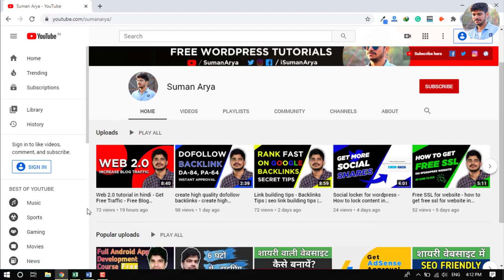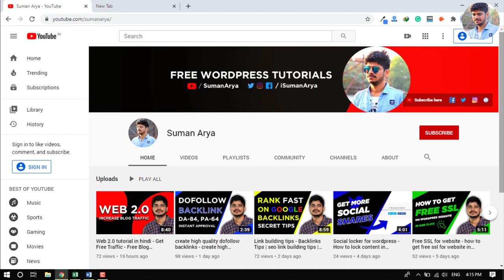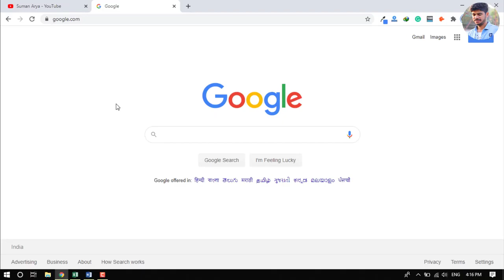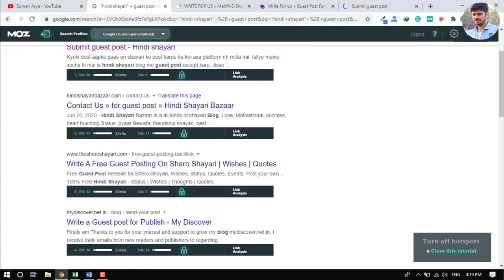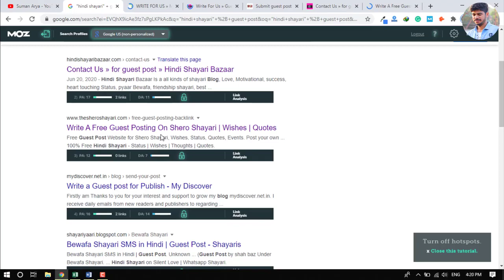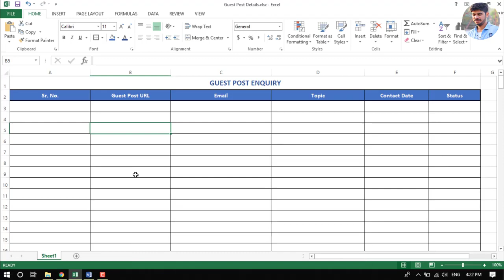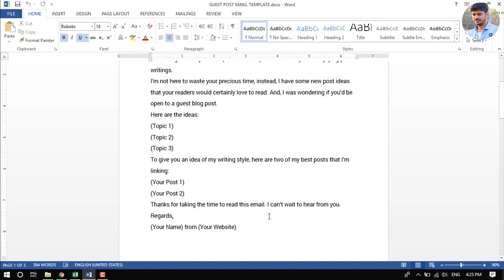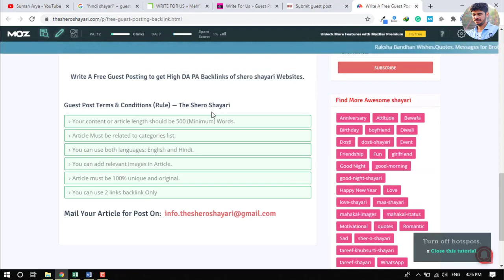free guest posting sites - how to find guest posting sites? and make free dofollow backlinks - 2020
Hello Friends,
In this video I will show you how you can find free guest posting sites?

1. How to Find Free Guest Posting Sites?
2. How to Find Guest Blogging Sites?·
3. Top High DA Free Guest Posting Sites 2020
4.  High DA guest posting sites

100% free guest posting sites & real high da pa quality backlinks - rank your blog & website in hindi.

There are many free guest posting sites 2020 available on the internet – that accept free guest posting If you think about it, you'll start to see guest posting SEO as an exercise in getting strategic content ranked – even if it isn't on your site.